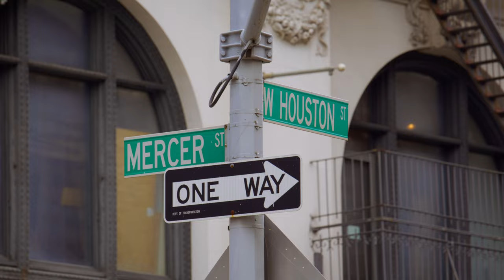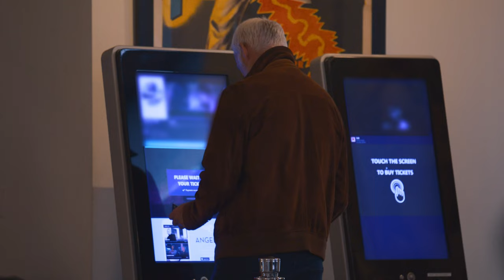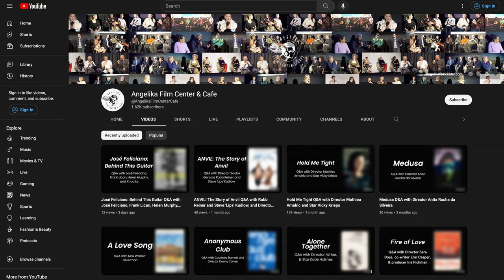Spoiler Alert's Jim Parsons Tells Us Why He Loves The Angelika | My Favorite Cinema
"To me, they're old fashioned before there was so many megaplexes and things like that. And I'm just more comfortable in that situation."

SpoilerAlert star Jim Parsons discusses his favorite things about the historical Angelika theater in NYC.